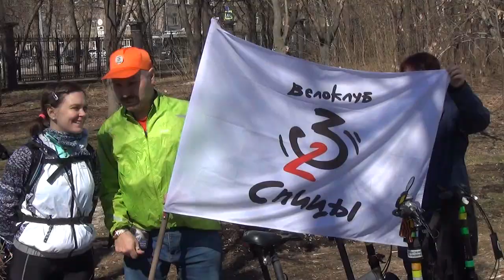В МОСКВЕ ОТКРЫТ ВЕЛОСЕЗОН 2018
14 апреля в парке "Останкино" при поддержке велоклуба "32спицы" состоялось открытие велосезона 2018. Сегодня велоклуб открыл юбилейный 10-й велосезон. Маршрут в этом году был преимущественно парковым, проходил по северной части Москвы и составлял порядка 35 км.